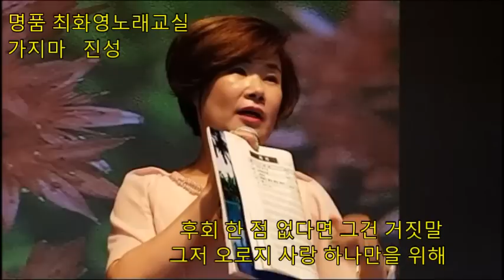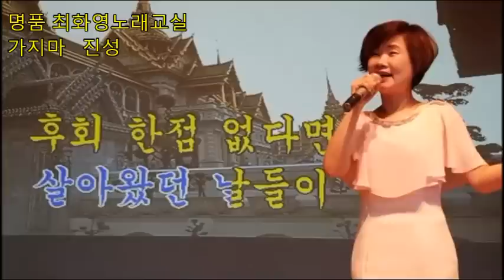가지마(진성), 신곡레슨 복습, 가사첨부, 노래배우기, 최화영노래교실, K-Pop(trot),韓國歌謠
감사합니다~~^^

가 지 마

김도일 작곡
진  성 작사
진  성 노래

금영 76236 태진 48660

1. 가지 마 가지 마
동아줄로도 못 잡는 청춘
미련만 한숨만
제발 남지 않는 삶이되길
눈물방울 빗물로 여기면서
살아왔던 날들이
후회 한 점 없다면 그건 거짓말
그저 오로지 사랑 하나만을 위해
나 살리라 오늘 내일도

2. 가지 마 가지 마